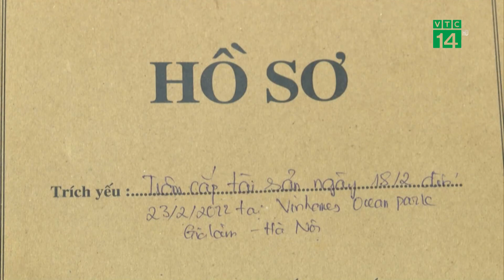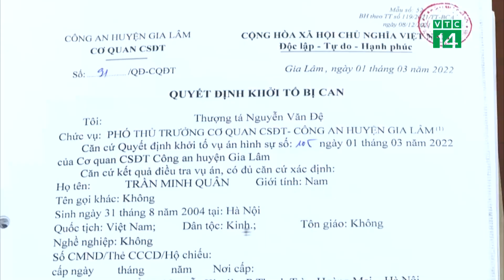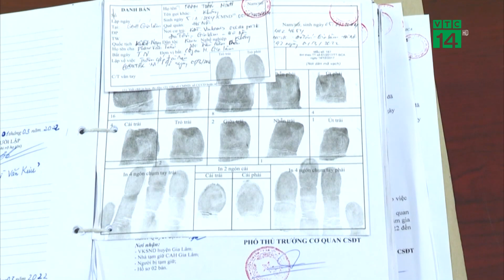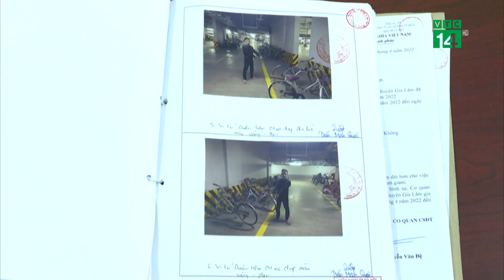Gia tăng tội phạm ở tuổi thành niên | VTC14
VTC14 | GIA TĂNG TỘI PHẠM Ở TUỔI THÀNH NIÊN
Thời gian gần đây, liên tiếp xảy ra các vụ mất cắp tài sản tại các khu đô thị, khu chung cư ở Hà Nội, gây bức xúc dư luận. Sau khi vào cuộc điều tra, xác minh, cơ quan chức năng đã phát hiện và bắt giữ các đối tượng có hành vi phạm tội trên. Đáng nói, nhiều người trong số này còn rất trẻ, chỉ từ 18-20 tuổi.